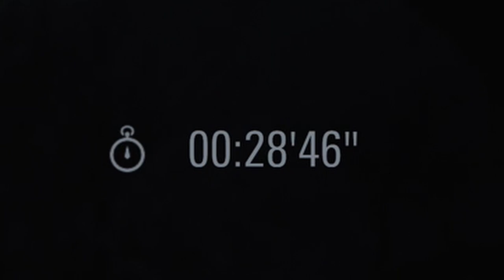SWEET MOTHER MIRANDA COSGROVE! - RESIDENT EVIL 8 Full Demo Gameplay (PS5)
SWEET MOTHER MIRANDA COSGROVE! - RESIDENT EVIL 8 Full Demo Gameplay (PS5) shows 30 minutes of gameplay in the Village portion of the game! We meet old hags, werewolves, hungry geriatrics, iCarly, and our favorite 9'6 vampire lady! I hope you enjoy! :)

Resident Evil Village is an upcoming survival horror game developed and published by Capcom. It will be the tenth major installment in the Resident Evil series, and the sequel to Resident Evil 7: Biohazard. The game was announced at the PlayStation 5 reveal event in June 2020 and is scheduled to be released for Windows, PlayStation 4, PlayStation 5, Xbox One, and Xbox Series X/S on May 7, 2021.